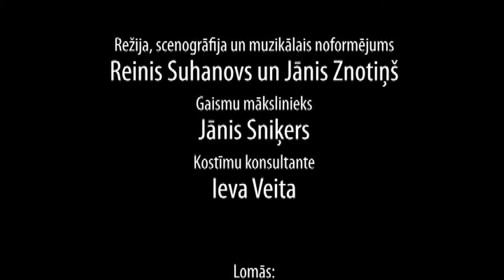Izrāde "Bezkaunīgie veči"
Valmiera teātra Mazā zāle
Anšlavs Eglītis
BEZKAUNĪGIE VEČI
Latviešu emigrācijas komēdija 2 cēlienos
Pirmizrāde: 2012. gada 7. janvārī

Režija, scenogrāfija un muzikālais noformējums - Reinis Suhanovs un Jānis Znotiņš
Gaismu mākslinieks - Jānis Sniķers
Kostīmu konsultante - Ieva Veita
Lomās: Rihards Rudāks, Januss Johansons, Juris Laviņš, Oskars Morozovs, Skaidrīte Putniņa

Virsrakstā minētie veči ir trīs latviešu vīri, kam savulaik nācies pamest Latviju un kuri tagad vada savas vecumdienas Kalifornijā. Viņu vaļasprieki un attiecības, konflikti ar bērniem, kas uzsūkuši jaunās mītnes zemes ieražas un valodu, mēģinājumi saglabāt latvietību ļoti atgādina mūsdienu ekonomisko emigrantu dzīvi. Jaunie režisori Reinis Suhanovs un Jānis Znotiņš ķērušies pie lugas, ņemot talkā „Čikāgas piecīšus" un savas zināšanas par dzīvi aiz dzelzs priekškara pēc Otrā pasaules kara līdz PSRS sabrukumam.